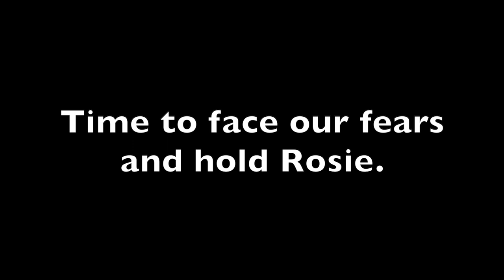Camp David Adventures Episode 33 - Field Trips & Fears. Cook with me!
In this episode, Camp David has some very special visitors and Jill makes a special breakfast for them.  The kids go on a fun field trip and face their fears.  Snow comes yet again to Colorado and Jill makes Butternut Squash Soup to warm everyone up.  Kenya prepares for an upcoming Audition for The Little Mermaid.